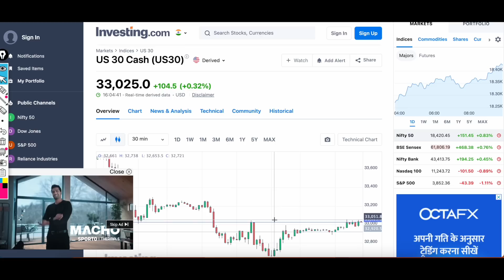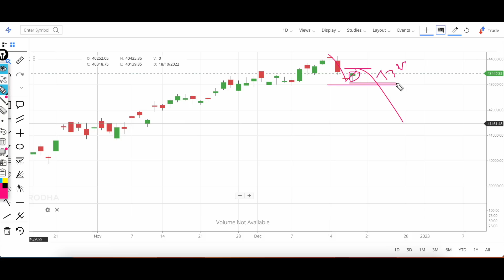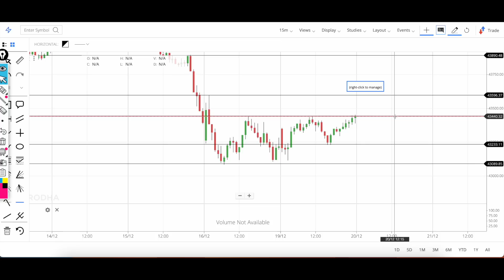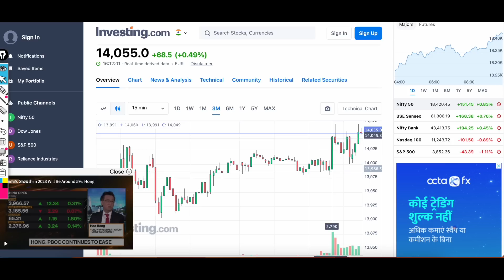Crash Soon ? || Nifty Analysis & Prediction | Bank Nifty Prediction Analysis | 20 dec